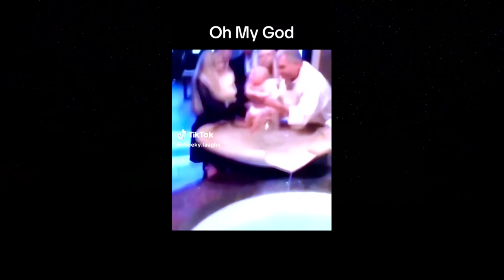Dommelland life 2 maart 2024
Dommelland life 2 maart 2024 met als gasten Pastoor van Rossem en Nederlands kampioen boksen Stan Bertens. Presentatie: Roel Jongenelen